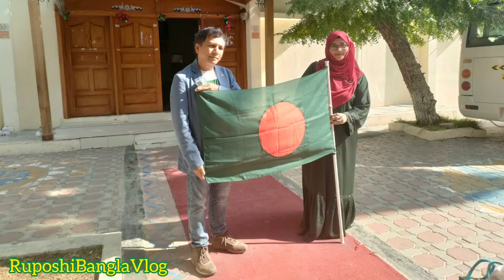মহান বিজয় দিবসের কবিতা |তাসনিয়া আহমেদ| প্রিয়াংকা |BijoyerDin- Bijoy Dibosher Kobita